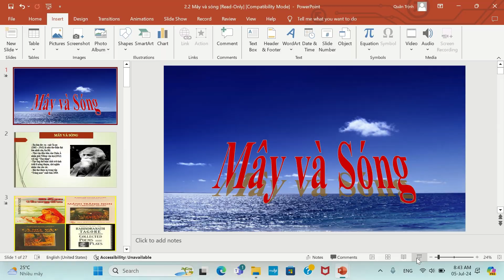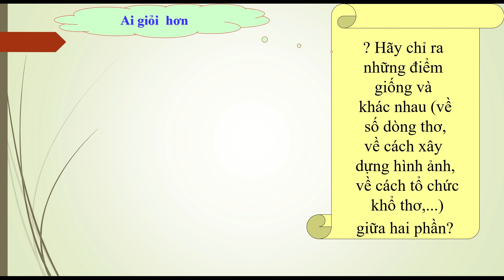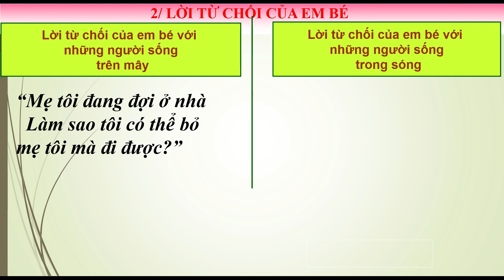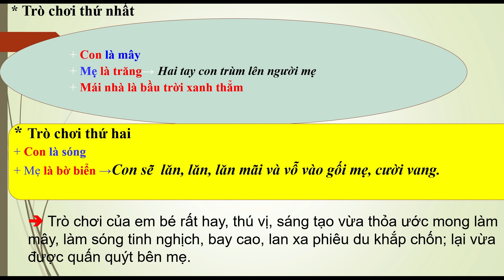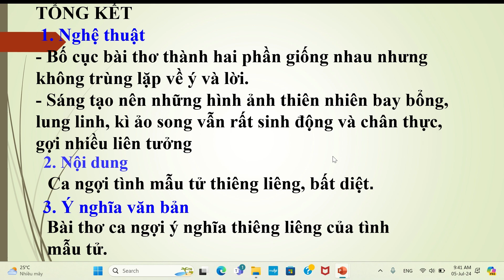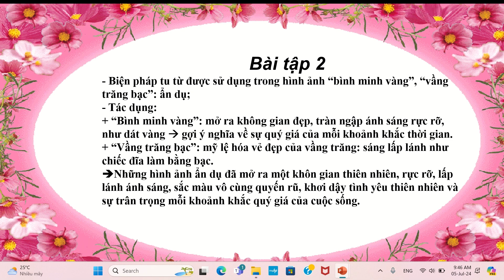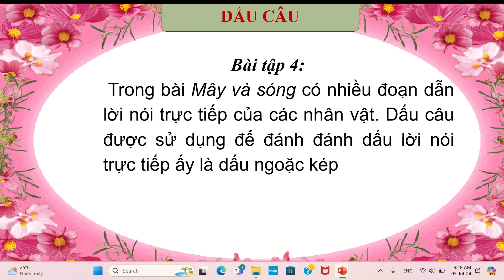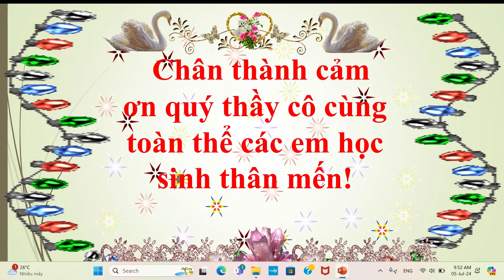Bài giảng Powerpoint Ngữ văn 6 Kết nối tri thức với cuộc sống: Mây và sóng + Thực hành tiếng Việt